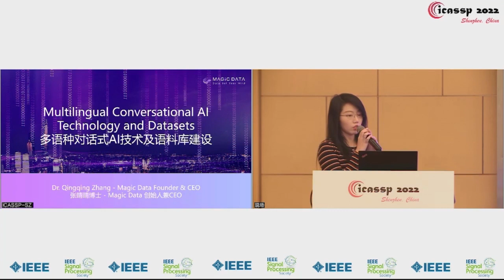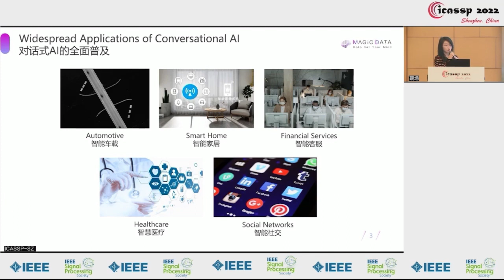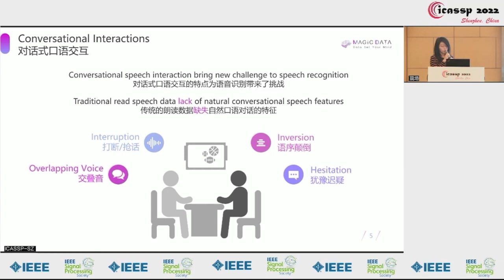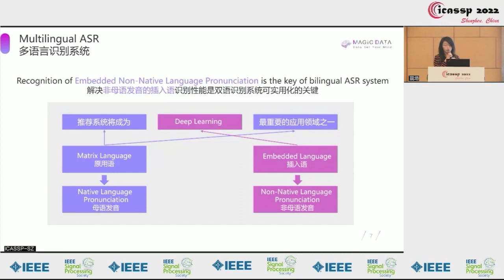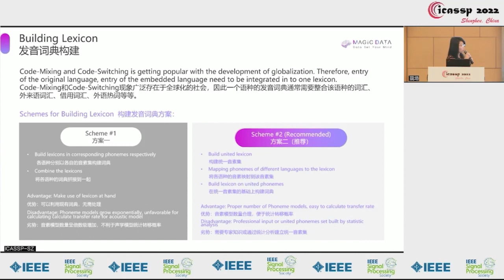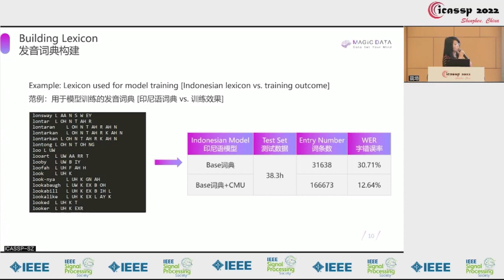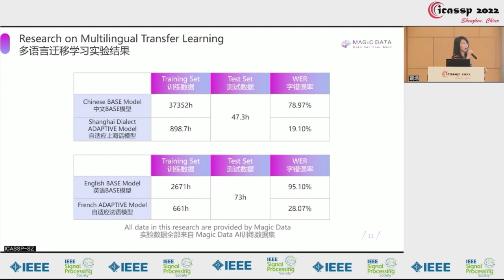Dr. Qingqing Zhang: Multilingual Conversational AI Technology and Datasets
When conversational AI meets globalization, how can we improve conversational interaction performance?

Key Takeaways:
01:17 What is Conversational AI?
🔴 Conversational Interaction Challenges
🔴 Bilingual Acoustic Modeling
🔴 Research on Multilingual Transfer Learning